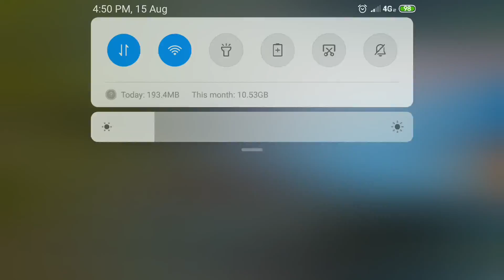free fire emote prank